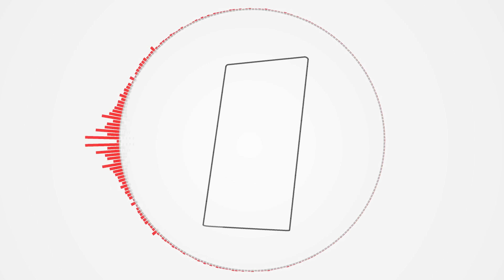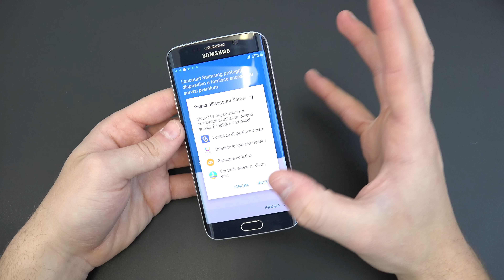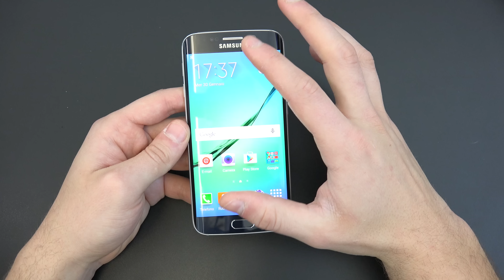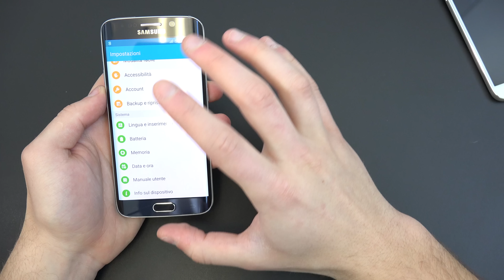Samsung Galaxy S6 Edge unboxing italiano da EsperienzaMobile (4K)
Grazie ad Unieuro ho la possibilità di provare in anteprima il nuovissimo Samsung Galaxy S6 Edge, cominciamo con l'unboxing in 4K!